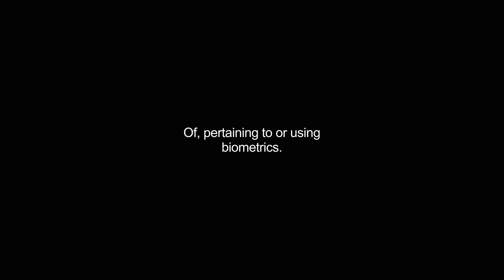biometric video Dictionary meaning and pronunciation